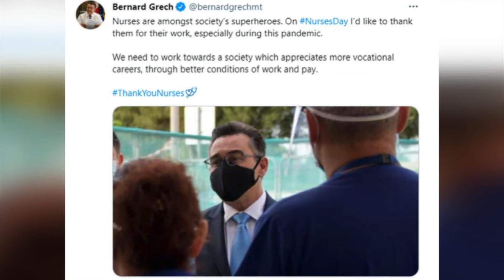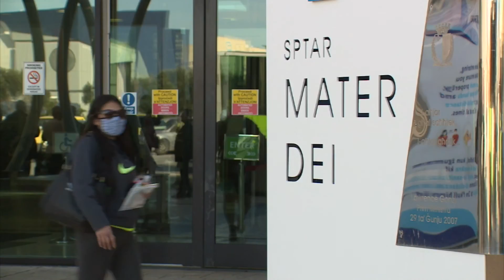Jum l Infermieri Video Shares